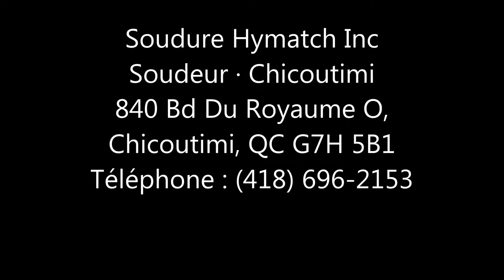Soudure Hymatch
Des projet de soudure, industrielle, commercial, résidentielle et dur mesure